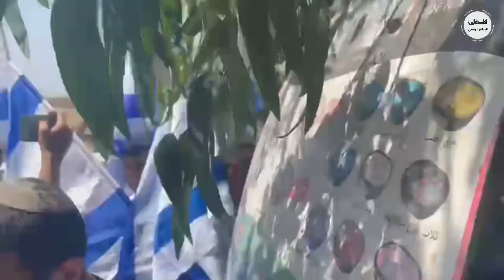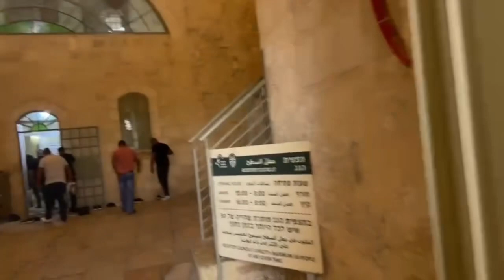اقتحام المستوطنين قرية النبي صمويل لمنع صلاة الجمعة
اقتحم مئات المستوطنين، اليوم الجمعة، قرية النبي صموئيل شمال غرب مدينة القدس المحتلة، تحت حماية مشددة من قوات الاحتلال الاسرائيلي.

وأفادت مراسلتنا بأن عضو الكنيست المتطرف ايتمار بن غفير قاد اقتحامًا استفزازيًّا لقرية النبي صموئيل، بمشاركة مئات المستوطنين، وتحت حماية قوات الاحتلال الاسرائيلي، التي كثفت من انتشارها وحواجزها في القرية ومحيطها استباقًا للفعالية التي سينظمها أهالي القرية ضد سياسات الاحتلال العنصرية، والتضييقات المفروضة عليهم.

وناشد أهالي القرية كل حر من أهل مدينة القدس ضرورة التوجه إلى القرية، للتصدي لهجمة المستوطنين، وحماية سكانها من اعتداءاتهم المستمرة.

وكان مستوطنون من أنصار حزب "قوة يهودية" الذي يترأسه المتطرف ايتمار بن غفير، دعوا لاقتحام قرية النبي صموئيل، بمشاركة أعضاء في الحزب وعلى رأسهم بن غفير.

ويزعم المستوطنون أن هذا الاقتحام يأتي احتجاجاً على الاشتباكات التي وقعت في القرية الأسبوع الماضي جراء رفع أحد المستوطنين العلم الاسرائيلي.

وتقمع قوات الاحتلال كل جمعة وقفات احتجاجية ينظمها أهالي القرية منذ حوالي شهرين، ضد سياسات الاحتلال العنصرية، والتضييقات المفروضة عليهم.

وتعرض مسجد القرية الوحيد لسلسلة اعتداءات إسرائيلية تمثلت في الحرق وإحاطته بأسلاك شائكة وكاميرات مراقبة، ومنع رفع الأذان وخلع مكبرات الصوت، عدا عن إغلاق الطابق الثاني منه، ومنع ترميم الطابق الثالث وإبقائه مهجورًا، بهدف تحويله إلى "مكان أثري وسياحي وحديقة وطنية".